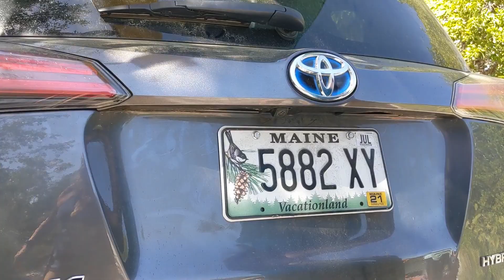Kayaking at Fort DeSoto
Hey Friends! It's time for another Kayaking Adventure! This time we are at Fort DeSoto. It was an exciting adventure...come find out why!